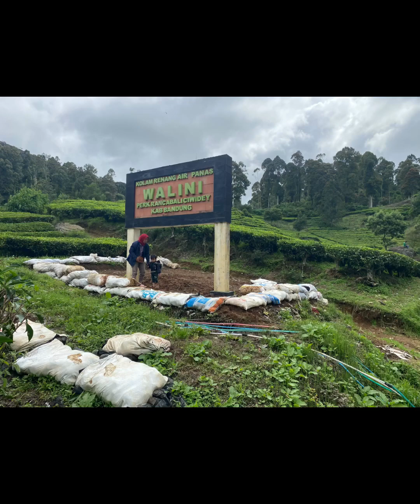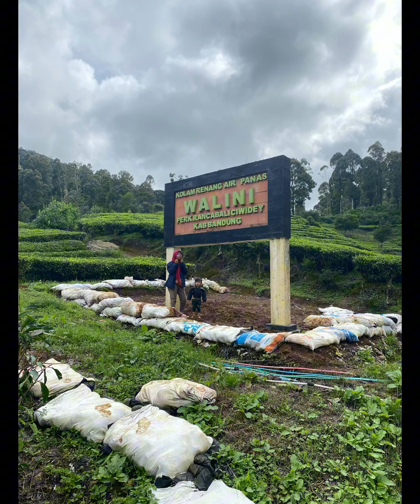Tidak terasa waktu berlaju begitu indah